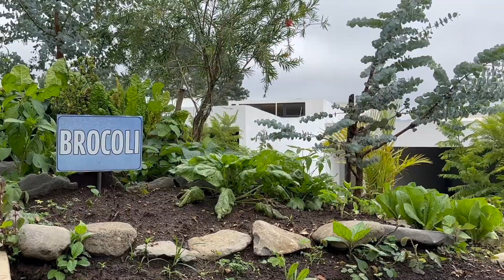Come Explore Guatemala's Tropical Gardens with Me! | VLOG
We took a trip to visit my husband's parents in Guatemala, where he grew up, as a whole family. I was so amazed by the plants and the gardens, and just to gorgeous tropical environment! I am so happy to share Guatemala with you - definitely a place everyone should visit...

Original Music by Bill Scofield